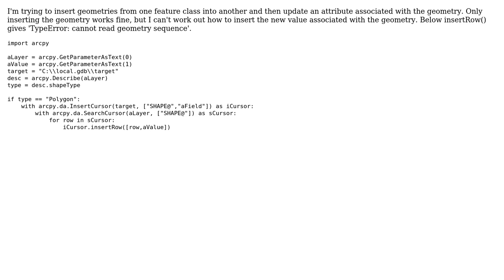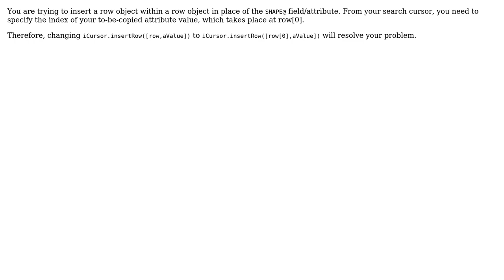GIS: Insert Geometry and update attribute using arcpy.da.InsertCursor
With thanks & praise to God, and with thanks to the many people who have made this project possible! | Content (except music & images) licensed under CC BY-SA | Music | Images & others | With thanks to user Rodri user fatih_dur user chazer and the Stack Exchange Network Trademarks are property of their respective owners. You are responsible for your own actions.